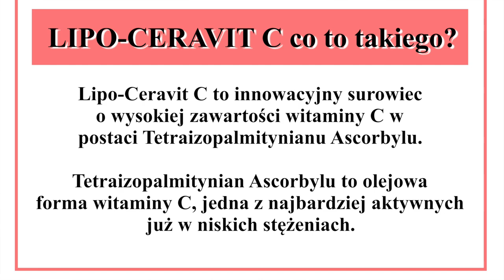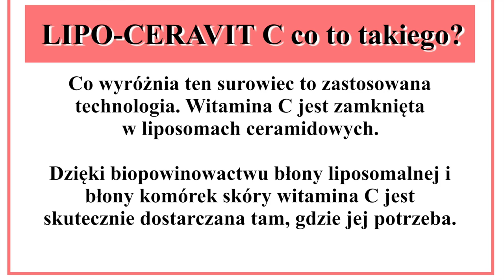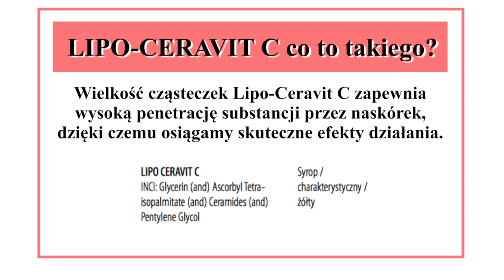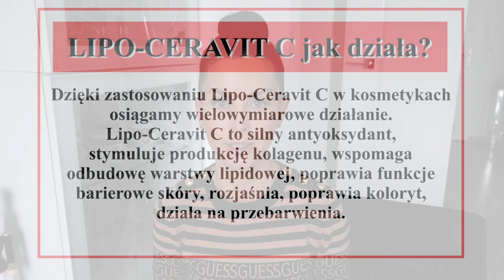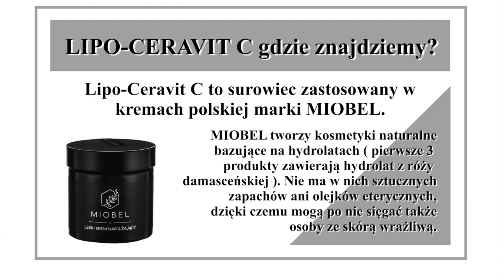LIPO-CERAVIT C - INNOWACYJNY SKŁADNIK W KOSMETYKACH - CO MUSISZ O NIM WIEDZIEĆ‼️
Wy wiecie, że kocham witaminę C w kosmetykach za jej wyjątkowe działanie. I dziś mam dla Was pewną ciekawostkę. Zapraszam serdecznie do oglądania.